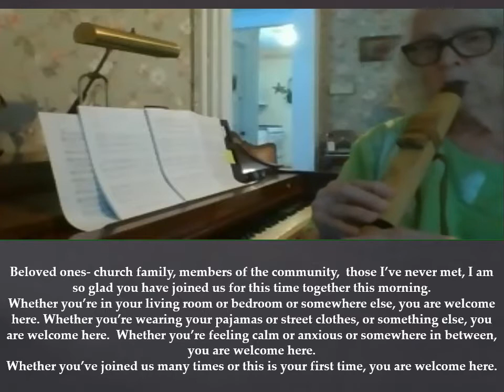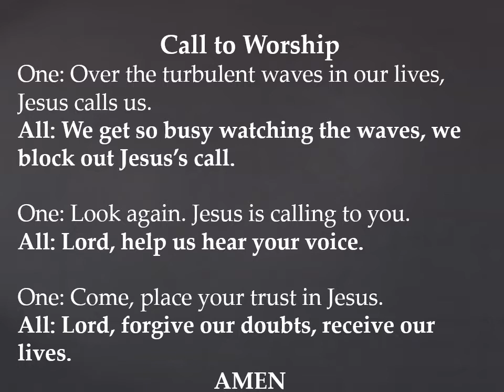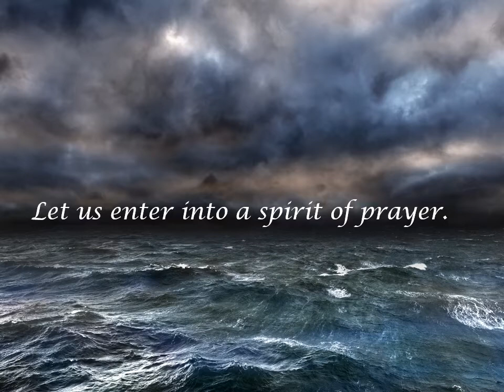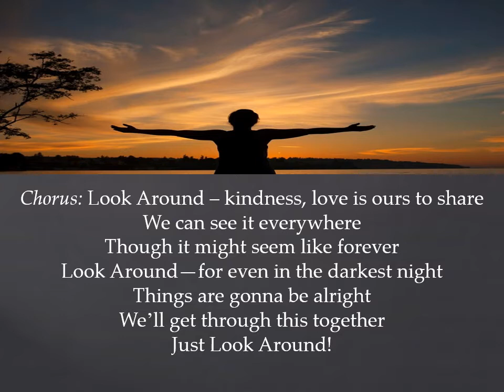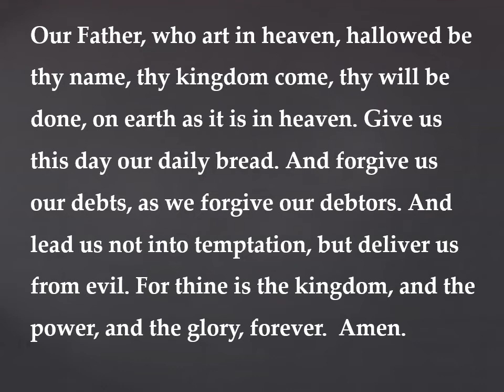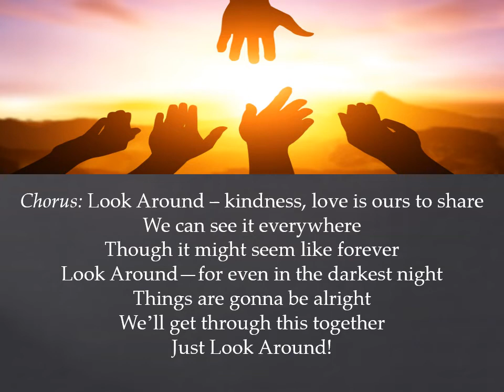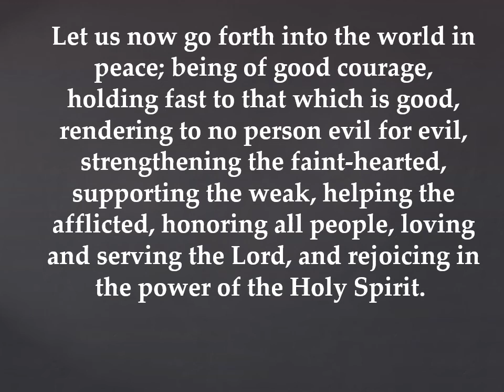Worship 8 16 2020